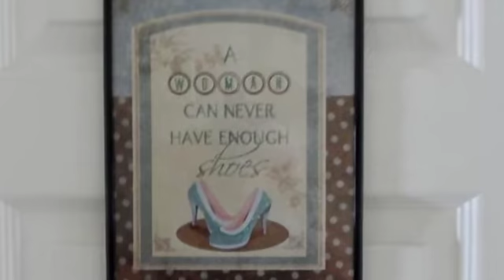111 Elderberry Court Raeford, North Carolina 28376 MLS# 461459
111  Elderberry Court
Raeford North Carolina 28376
MLS# 461459

This home is stunning & has been prepped to the T for you! It has fresh paint in & out new fixtures new flooring & a finished bonus room. With Coriander counter tops in the kitchen (with all appliances included) and gorgeous tile flowing all the way in to the laundry room This home has everything you will need! It is  also conveniently located near schools shopping and post AND is in hoke county which means NO City Taxes! Don't miss this amazing deal A house this good won't last!